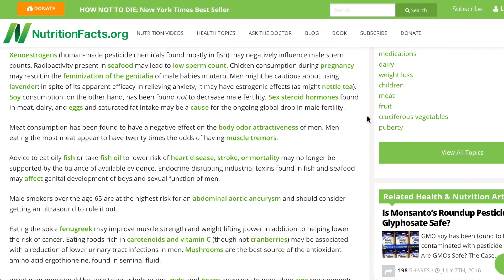Testosterone Boosting Tips & Myths | Dr Greger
Is your diet and lifestyle tanking your testosterone? How does food affect hormones? Is your exercise routine hurting or helping? What if the solutions you’ve been sold are actually the source of the problem? In this video, cut through all the health crazes and quick fixes with true testosterone boosting tips backed by hard science straight from a medical doctor. Topics include the impact of overtraining, high fat vs high carb diets, the hormonal effects of sex and masturbation, comparative testosterone levels in vegans and vegetarians vs. meat eaters, and more!

▶︎➤ SHARE to help men everywhere!

➣ Dr. Greger Reacts to YouTube Fitness Nutrition ‘Experts'

▶︎➤Connect With Dr. Greger:
Nab His NYT Best-Selling Book!

📹 Lost?

💬✏️ Translate this video to help SPREAD THE MESSAGE (contribute captions, title, and description)

450 Hwy 1 West
158
Iowa City, IA, 52246
United States